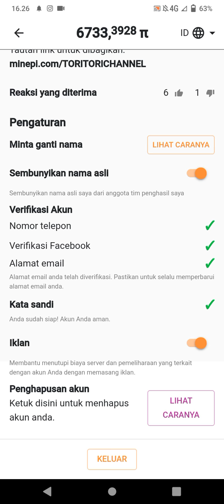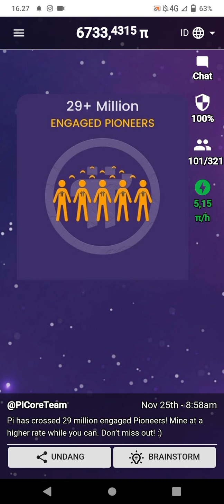UPDATE TERBARU PI NETWORK EDAN...EDAN...PI NETWORK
PINETWORK||UPDATE TERBARU PI NETWORK

Bagi yang tidak punya referral di Pi Network atau main sendirian... berikut dibawah ini perhitungannya... :
Kecepatan menambang tanpa referral :
0,12π/jam x 24 jam = 2,88π perhari
2,88π x Rp 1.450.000,- ( $100 ) = Rp 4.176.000,- perhari
Jadi bila anda lupa klik petir dalam sehari maka anda akan kehilangan uang sebesar Rp 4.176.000,- apalagi kalau anda punya referral pasti akan kehilangan yang lebih besar lagi...sangat disayangkan 🙏
AKTIFKAN MENAMBANG PI NETWORK.
KLIK PETIRNYA ⚡ SETIAP 24 JAM SEKALI.
SUPAYA TIDAK LUPA, PASANG ALARM PADA APLIKASI JAM DI HP ANDA.
Alarm Disetel & Dicentang Hari : Senin, Selasa, Rabu, Kamis, Jumat, Sabtu dan Minggu, agar berbunyi setiap hari 👌